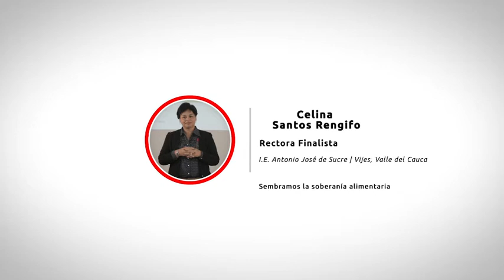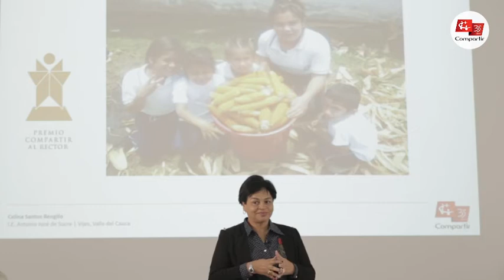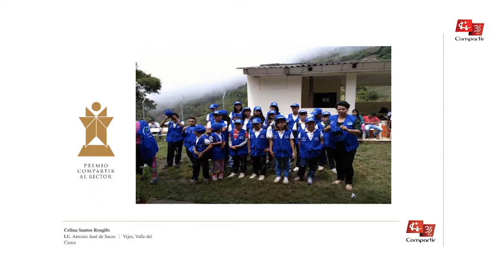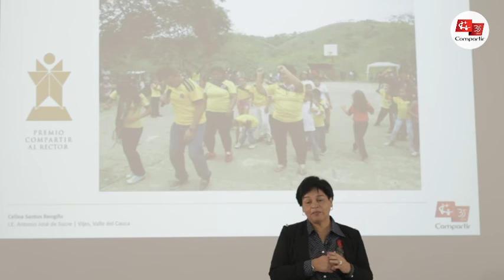Rectora Celina Santos Rengifo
Finalista al Premio Compartir
I.E. Antonio José de Sucre
Vijes, Valle del Cauca

La I.E. Antonio José de Sucre cuenta con 11 sedes rurales ubicadas en zonas de difícil acceso, atiende a una población conformada por padres analfabetas, familias desplazadas, campesinos e indígenas del resguardo Wasiruma, cuya economía se basa en procesos de siembra, cuidado de animales y fincas y extracción de cal mineral.